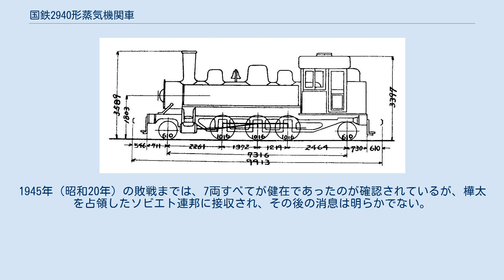国鉄2940形蒸気機関車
形式図 2940形は、かつて日本国有鉄道の前身である鉄道省に在籍した、タンク式蒸気機関車である。
 もとは樺太庁鉄道が、1919年（大正8年）にアメリカ合衆国のアメリカン・ロコモティブ（クック工場）から7両（製造番号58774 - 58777, 58785, 58811, 58812）を輸入した、車軸配置2-6-2(1C1)、2気筒単式の飽和式蒸気機関車である。
当初の形式は2形（2 - 8）と称したが、1922年（大正11年）6月16日付けで3100形（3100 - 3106）に改称された。
この時点で、鉄道省払い下げの同車軸配置であった3000形が存在したため、それに次ぐ位置に形式付与されたものである。
なお、本土の国有鉄道にも同名の3100形が存在したが、本形式との関連は全くない。
 その後、1943年（昭和18年）の南樺太の内地化にともなう鉄道省への移管により、2940形（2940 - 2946）に改められた。
 形態的には、アメリカ古典機スタイルで、ボールドウィン・ロコモティブ・ワークス製の2920形に似るが、シリンダ直径と動輪直径が小さく、固定軸距が短いため、軽快な印象であった。
また、運転室の屋根は、単純な曲線ではなく、頂部が平らになっていた。
 配置は、西海岸線（後の樺太西線）の真岡で、その後豊原に転属して入換用に使用、3106は東海岸北部の施設部恵須取出張所に転属し、建設用として使用された。
1945年（昭和20年）の敗戦までは、7両すべてが健在であったのが確認されているが、樺太を占領したソビエト連邦に接収され、その後の消息は明らかでない。